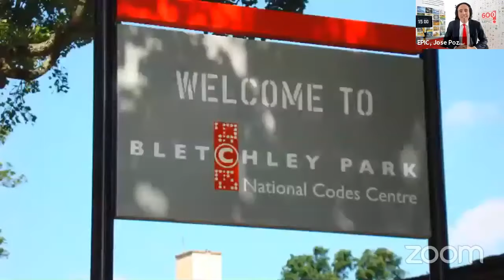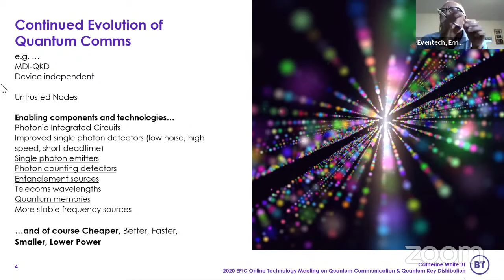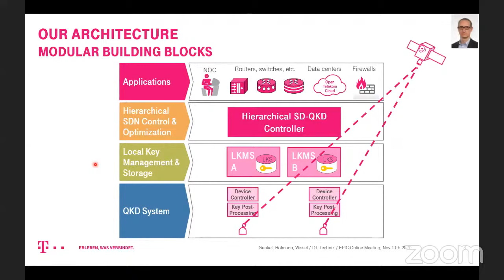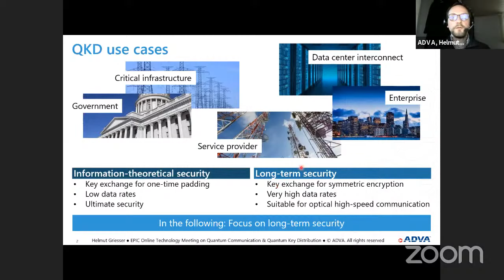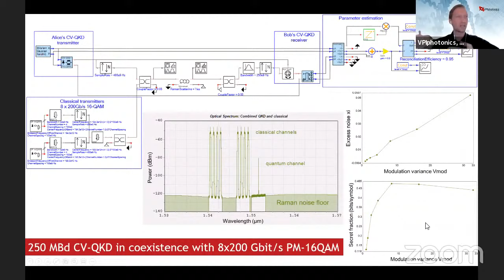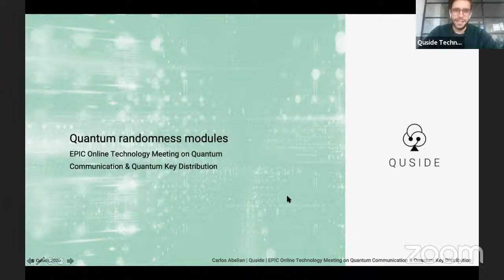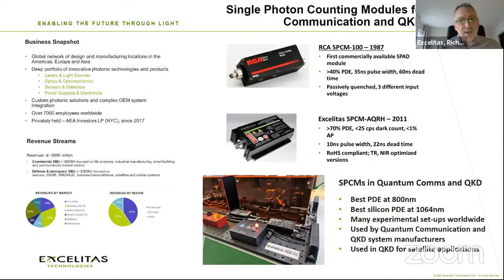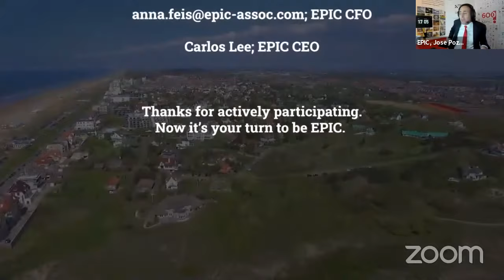EPIC Online Technology Meeting on Quantum communication & Quantum Key Distribution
Quantum communication and QKD for a highly secure data transfer is shifting from being laboratory-based scientific research to an indispensable tool in various fields going from networking to banking and ADAS. This meeting will gather the key players in the industrialization of quantum communication technologies using i.e. single-photon laser sources, detectors, fibres, and ultraprecise time signals, with innovative and visionary end-users and create business opportunities in this fast-growing industry.

We would like to thank the following companies for sponsoring the meeting:
Modulight

In media partnership with:
Fibre Systems

Moderators:
Dr. Jose Pozo, CTO at EPIC
Dr. Sana Amairi-Pyka, Project Leader Optical Technologies at EPIC

Speakers:
Introduction Jose Pozo, CTO at EPIC
(00:08:00) Catherine White, Senior Researcher at British Telecom (BT)
(00:18:08) Marcos Allende López, Lead Researcher at the IT Tech Lab of the Inter-American Development Bank
(00:31:12) Felix Wissel, Fixed Mobile Engineering at Deutsche Telekom
(00:51:27) Helmut Griesser, Director of Advanced Technology at ADVA
(1:07:30) Chris Maloney, Director of Business Development at VPIphotonics
(1:15:48) Chris Erven, CEO & Co-Founder at KETS Quantum Security
(1:25:58) Niccolo Somaschi, Co-founder at Quandela
(1:29:20) Carlos Abellan, Co-founder & CEO at Quside Technologies
(1:38:14) Harald Weinfurter, Coordinator of the Research Unit of Quantum Communication at the Munich Center for Quantum Science and Technology
(1:46:33) Richard Simons, Product Manager at Excelitas Technologies
(1:52:08) Andrea Jaime Albalat, Business Development Manager at OHB System

Attendees:
Andreas Koglbauer, Project Manager Post-Processing Research & Development at SCHOTT
Andris Anspoks, Deputy Director for Innovation at Institute of Solid State Physics
Dominik Walter, Senior Scientist at Fraunhofer IOSB
Eric Mounier, Market Research Director, Fellow at Yole
Fabienne Nikowitz, National Contact Point of the EuroQCI at Austrian Research Promotion Agency (FFG)
Faisal Kamran, Principal Technology Analyst at SONY
Francis Ijeh, Consultant at St. Germain
Giovanni Delrosso, Senior Scientist & Project Manager at VTT Technical Research Centre of Finland
Harald Weinfurter, Group Leader & Professor at MCQST
Heinz Seyringer, CEO at V-Research